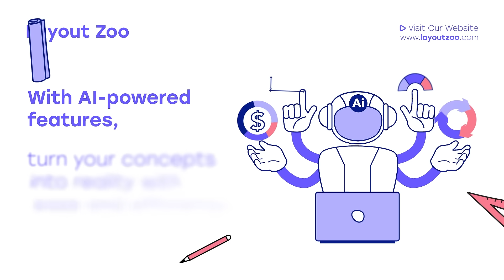Layou Zoo Your comprehensive tool for architectural planning!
Layou Zoo
Your comprehensive tool for architectural planning!

Unlock advanced digital tools designed specifically for architects and urban planners.
With AI-powered features, turn your concepts into reality with ease and efficiency.
What We Offer:

Architecture Table Generator for project planning.
Accurate cost estimation tools.
AI-powered site analysis tools.
A library of ready-to-use Grasshopper scripts to enhance your workflow.
Simple Steps to Get Started:

Enter your project details.
Instantly generate detailed reports.
Download and share with your team.
With LayoutZoo, save time, stay compliant, and make innovative design decisions.
Start now and step into the digital future of design!"